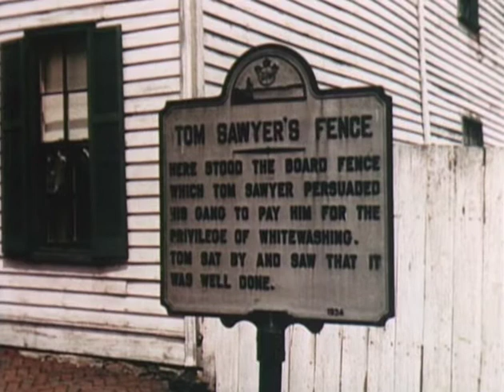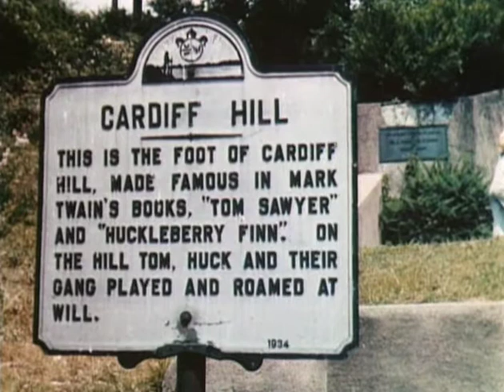Wandering Here and There - 1944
This Traveltalk series entry visits various places around the United States. At the first stop, we admire the natural beauty of Crater Lake in Oregon. The next stop is the open pit copper mine at Bingham Canyon, Utah, the world's largest copper mine. We then spend several minutes in Hannibal, Missouri, the hometown of author Mark Twain. After a short visit to a log-rolling contest in Washington State, we cross the country to get a view of Washington, DC from across the Potomac River. The final stop on this tour is Arlington National Cemetery, where we see the Tomb of the Unknown Soldier, Arlington House, and the mast of the USS Maine, which was sunk in 1898 in Havana Harbor. The narrator reads several lines from Theodore O'Hara's poem "The Bivouac of the Dead". At various points in the cemetery, plaques with verses from this poem have been installed.